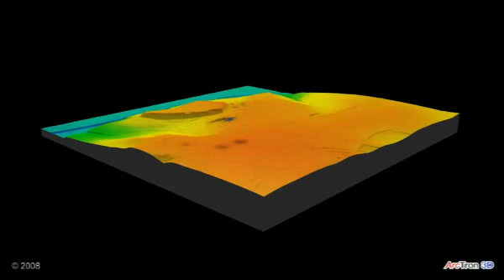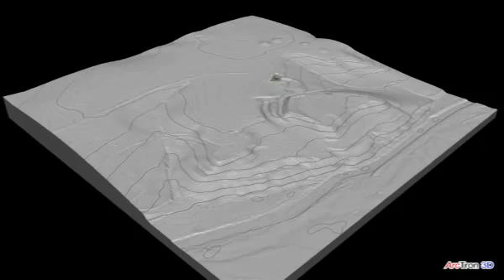Keltische Fürstensitze, Heuneburg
Ein virtueller Besuch der Grabung Heuneburg im oberen Donautal. Bei der Heuneburg handelt es sich um einen frühkeltischen Fürstensitz aus dem 6. Jh. v. Chr. Durch die Verwendung luftgestützter 3D-Scans und bodengestützter 3D-Laserscans, liegt eine detaillierte Animation vor, in der die Burganlage und deren Bauweise anschaulich erläutert werden.